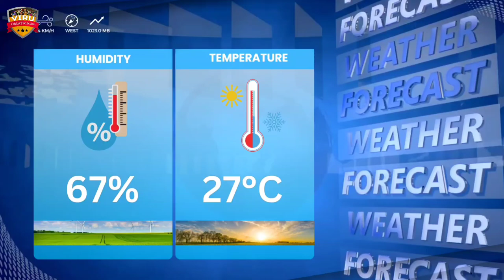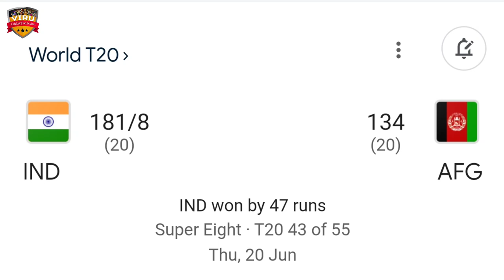Afghanistan vs Australia, 48th Match Prediction जानिए कौन जीतेगा? AUS vs AFG Match Prediction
JOIN US:-

🏏 ICC Men's T20 WC 2024 | Afghanistan vs Australia, 48th Match Prediction जानिए कौन जीतेगा? AUS vs AFG Match Prediction

🔥 Relive the epic moments from the thrilling ICC Men's T20 World Cup 2024 showdown between Afghanistan vs Australia, 48th Match Prediction 🌍🏏 Who emerged victorious in this nail-biting clash? Watch now to find out!

Afghanistan vs Australia
AUS vs AFG
AFG vs AUS
AUS vs AFG match prediction
AFG vs AUS match prediction
T20 Match Prediction
T20 League
T20 Match
T20 Cricket
ind vs afg analysis
pitch report
match prediction
cricket prediction